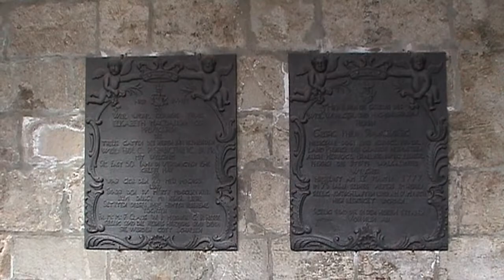WALKENRIED - Walkenried Monastery (BRD 2003 HD)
A Walkenried Monastery visit. Walkenried Abbey (Kloster or Reichskloster Walkenried) was one of the most celebrated Cistercian abbeys of Germany, located in the village of Walkenried in the district of Osterode in Lower Saxony, Germany (Wikipedia).
Bezoek aan kloosterruïne Walkenried. De Walkenried Abdij (Klooster of Rijksklooster Walkenried) was een van de meest gevierde Zistercijnse abdijen van Duitsland. lokatie in het plaatsje Walkenried in het district van Osterode in Laag Saksen, Duitsland (Wikipedia).